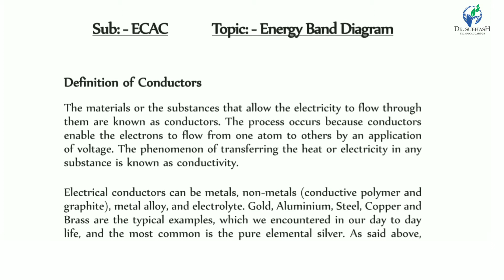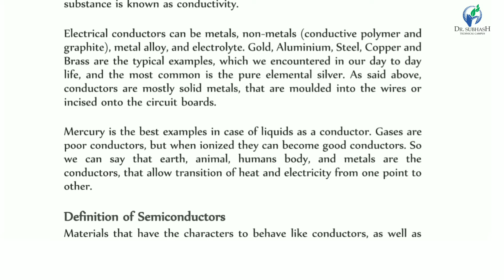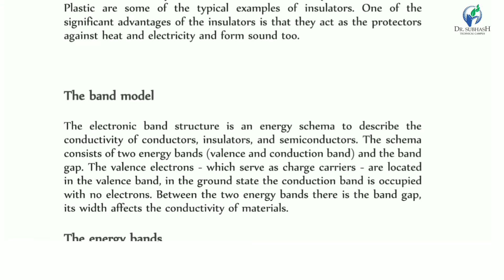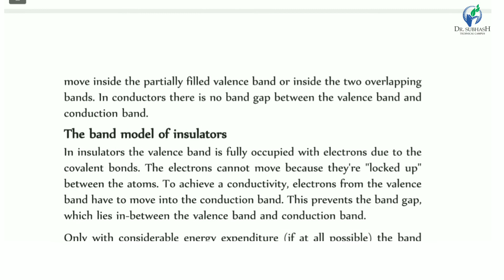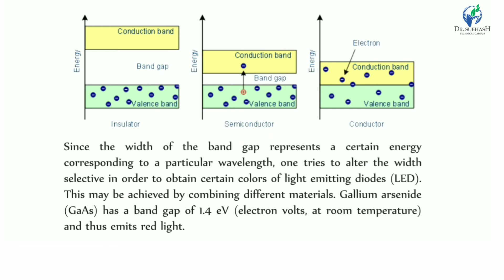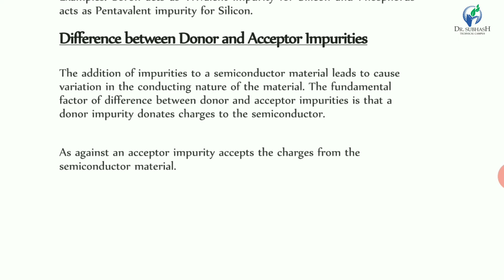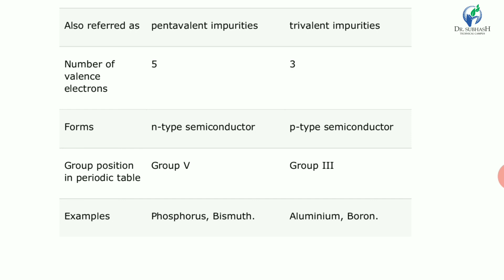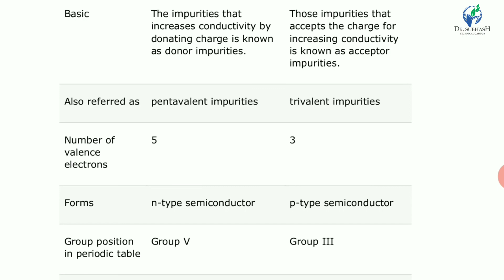ECAC - Lecture - 1 - Energy band diagram , Type of impurities and elements by Yogit Palan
Energy band diagram , Type of impurities and elements